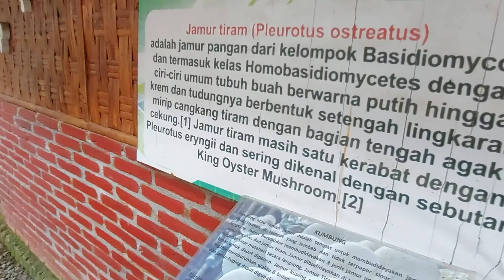Tour VW Magelang bersama Ikaga Mitro - Parti